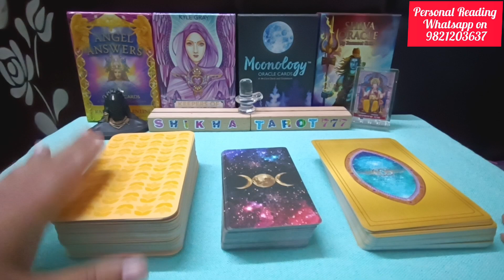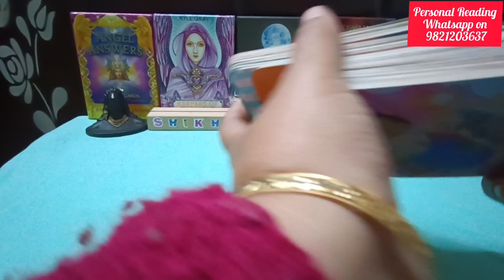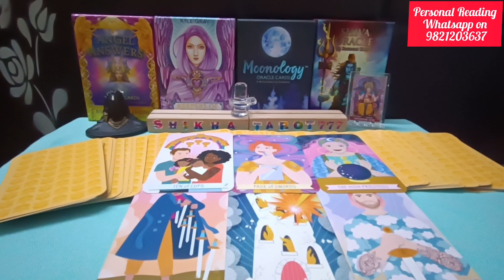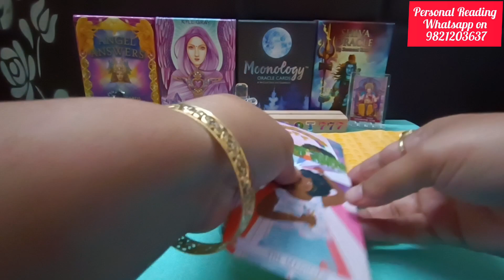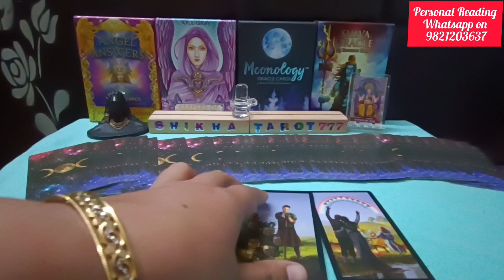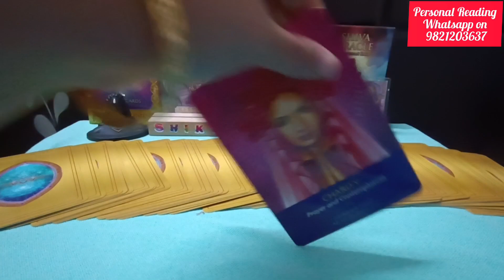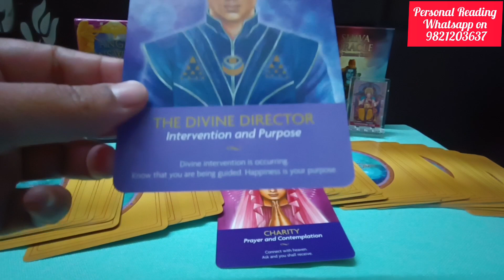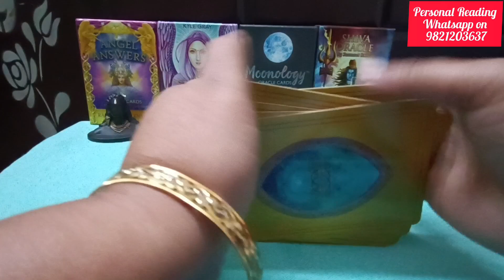Virgo ♍ कन्या Rashi No Contact Situation Love Tarot Reading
Weekly Love Reading

♥️ Current Feelings Towards You/Next Action+Msg/Hindi Tarot Reading/Tarot Card Reading/Tarot Reading Tarot card reading in hindi Tarot card reading Hindi Hindi tarot card reading Agar aapke sath ye reading resonate krti hai to PLZZ like share and subscribe my channel 🙏 Thanks for watching 😊   ♥️😍😘 💞Love reading in hindi 💞 Tarot reading in hindi free 💞Kya wo aapse pyar karte hai 💞Woh aapke liye kya feel karte hai 💞Woh aapse kya kehna chahte hai 💞 Their current Feelings for you 💞Do they miss you 💞Woh aapse dur kyu ho gaye. 💞Kya woh aapse pyar karte hai 💞Kya kehna chahte hai wo aapse 💞Do they love you 💞What he wants to do with you 💞Woh kya karna chahte hai aapke saath 💞 Their true feelings for you 💞Unki true feelings aapke liye kya hai. 💞Woh aapse baat kyu nahi kar rahe hai 💞 Third party kab jayegi unki life se. 💞You vs them current Feelings 💞 Their next action 💞Their thoughts on you 💞woh kya sochte hai aapke liye. 💞
weekly reading
Shikhatarot777